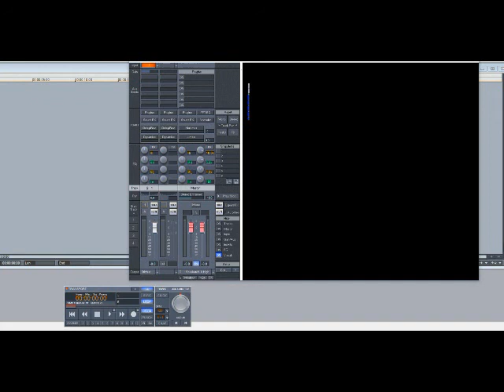Peabo Bryson – My Heart Belongs To You (Slowed Down)